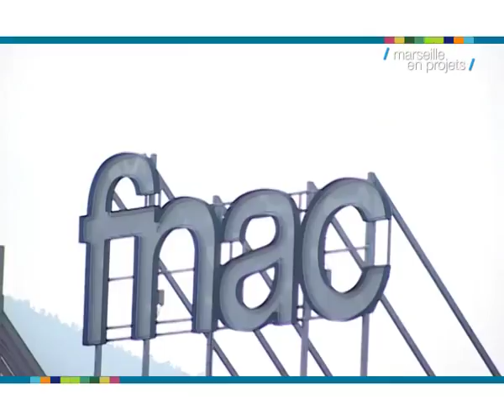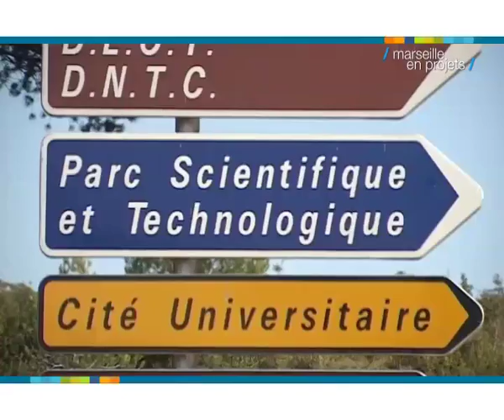Marseille en Projets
En 2007, la Ville de Marseille présentait à plus de 600 entrepreneurs et décideurs venus du monde entier son nouveau visage.
Réalisation : Ninou De La Kémia
Production : AnonymA prod